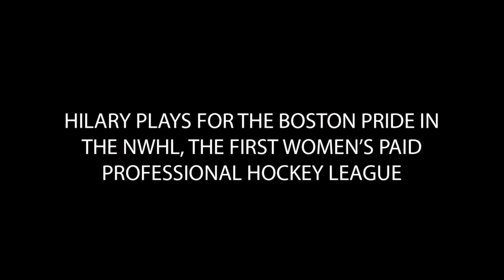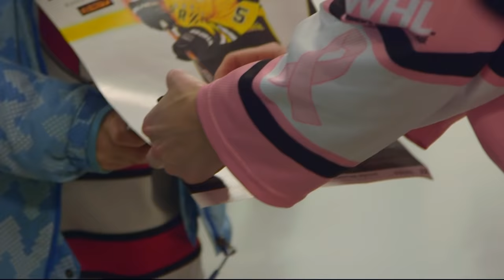The Life of a Women’s Professional Hockey Player | Hilary Knight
► Underwater hockey is a REAL sport. Don't believe us?
Hilary Knight gives us an inside perspective on what it’s like to be a professional hockey player in the inaugural season of the NWHL, the first paid women’s hockey league. Knight shoulders a stressful work load, one where she must balance between performing at the highest level on the ice with being the main marketing face for the new league.  We joined Knight for two days in Boston where she lives and plays for the Boston Pride, documenting the two very different sides to her.